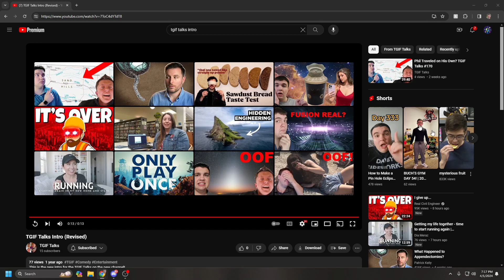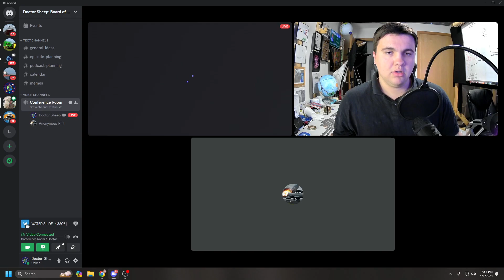The Eclipse Trip is in Trouble! TGIF Talks 173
Join Phil and I as we discuss Phil' car and my latest video.

Time Stamps:
Intro: 00:00
My Latest Video: 27:42